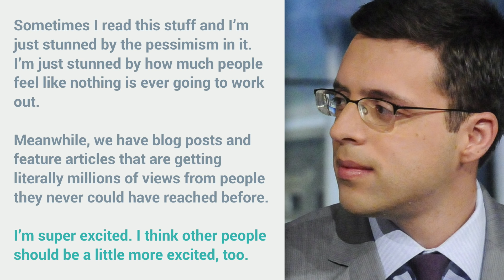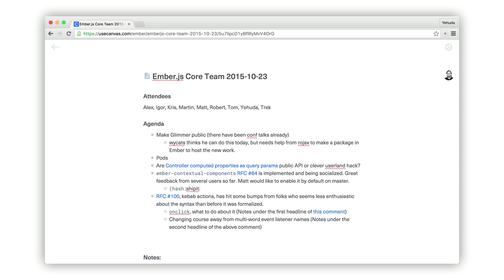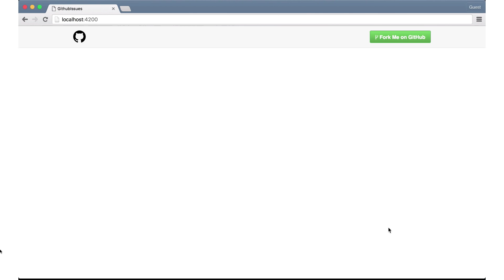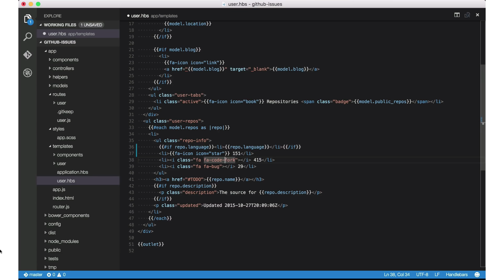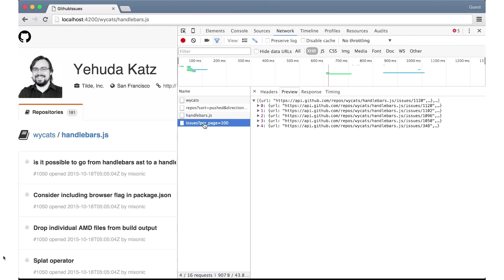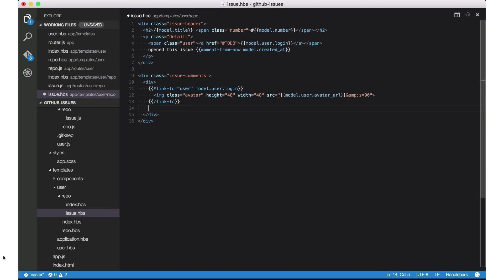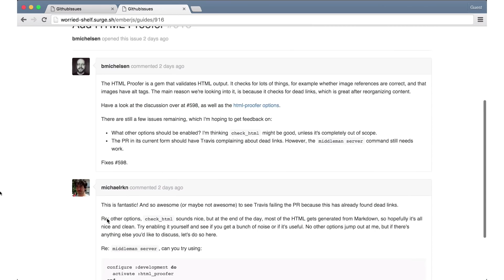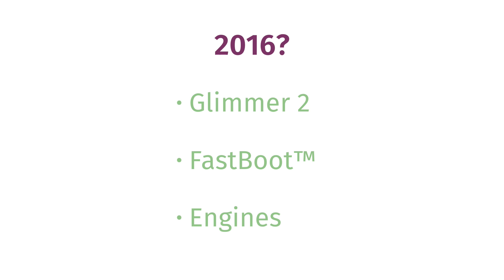EmberCamp London 2015: Opening Keynote by Yehuda Katz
Talk #1 @ EmberCamp London